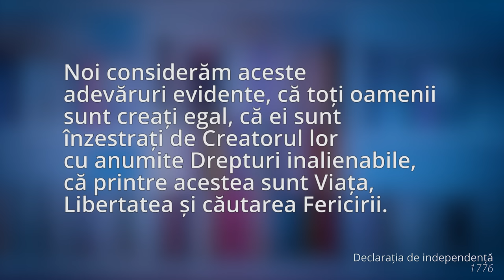Colonialism — cum s-a construit prezentul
Cum s-a născut Libertatea în paralel cu cel mai vast sistem de sclavie care a existat vreodată, cum acest sistem era justificat prin inventarea unor ierarhii umane determinate ”științific”, cum lucrurile astea nu au dispărut.

Bazat pe informațiile din:

Aimé Césaire - Discourse on Colonialism (1950)
(ideea de ”umanitate redusă la un monolog” e de aici, pe lângă multe alte formulări destul de uluitoare)
Kwame Nkrumah - Neo-Colonialism, The Last Stage of Imperialism (1964)
Jean-Paul Sartre - Colonialism and Neocolonialism (1964)
Edward Said - Culture and Imperialism (1993)
Domenico Losurdo - Contraistoria liberalismului (2005)
Norrie MacQueen - Colonialism (2007)
(o sinteză utilă de informații generale prezentate explicit pe tonul inevitabilității)
Sven Beckert - Empire of Cotton (2014)
Kehinde Andrews - The New Age of Empire (2021)
Kris Manjapra - Black Ghost of Empire (2022)

Recomandări cărți:
Joseph Conrad - Heart of Darkness (1899)
Frantz Fanon - Piele neagră, măști albe (1952)
Adam Hochschild - King Leopold's Ghost (1998)
Carl Trocki - Opium, Empire and the Global Political Economy (1999)
Mike Davis - Late Victorian Holocausts (2000)
Tanya Talaga - All Our Relations (2018)

Recomandări filme:
The Battle of Algiers (1966)
13th (2016)
Loving (2016)
I Am Not Your Negro (2016)
Exterminate All The Brutes (2021)
(foarte dur și greu de văzut dar unic și valoros)

00:00:00 Despre ce vorbim
00:13:25 Columb și Americile
00:23:20 Formarea sistemului colonialist
00:34:53 Sclavia transatlantică
00:51:09 Libertatea de a avea sclavi
01:10:22 Revoluții
01:28:59 Știința rasismului
01:39:26 Colonizarea Africii
01:46:36 Decolonizare și neocolonialism